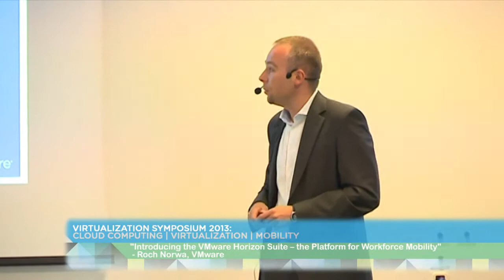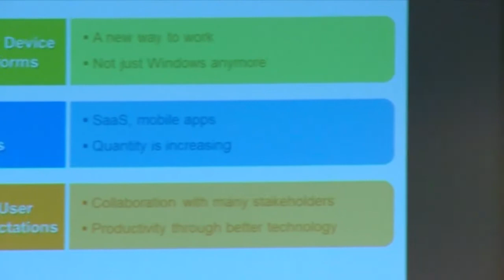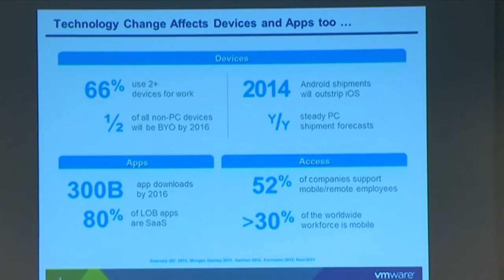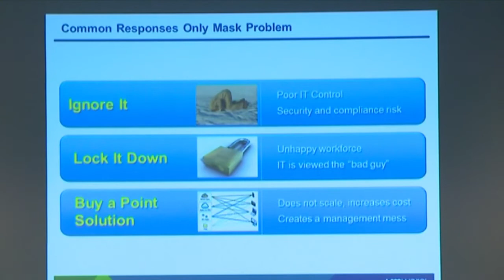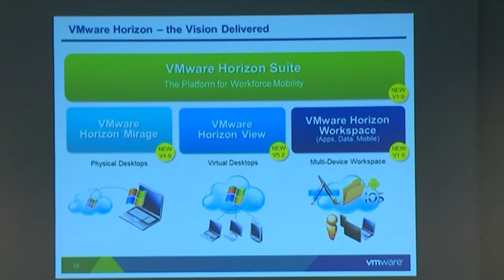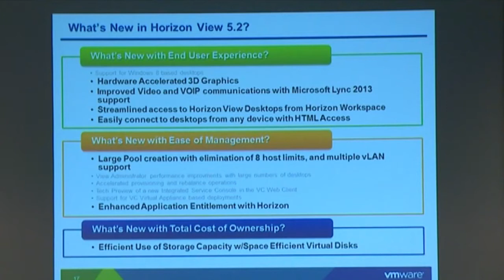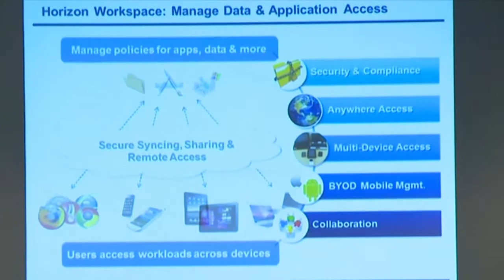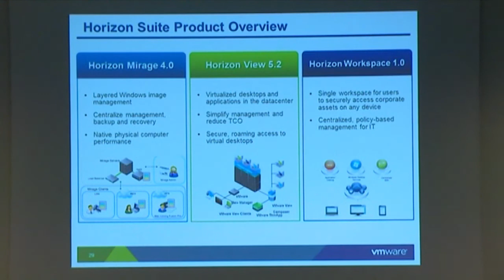ROCH NORWA - „Introducing the VMware Horizon Suite -- the Platform for Workforce Mobility" [EN]